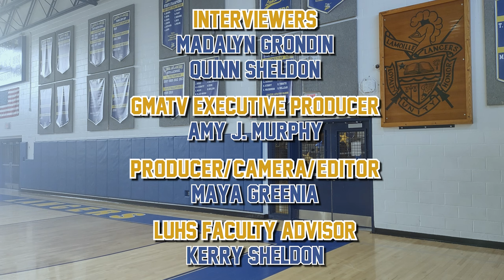Sports Icks - A Lancer TV Short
What's your biggest Sports Ick at Lamoille Union High School? Maddy Grondin and Quinn Sheldon of Lancer TV talk with the basketball team, the Lancer Dancers and all the coaches to find out.